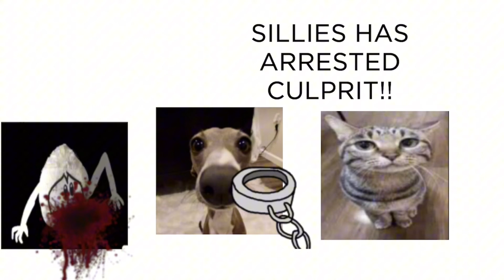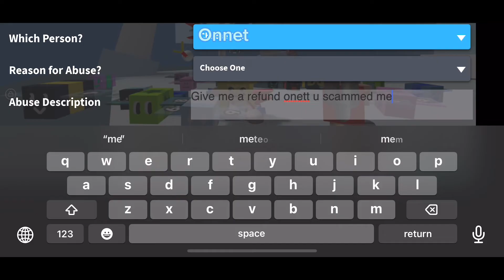Memes that I made. Pt. 1